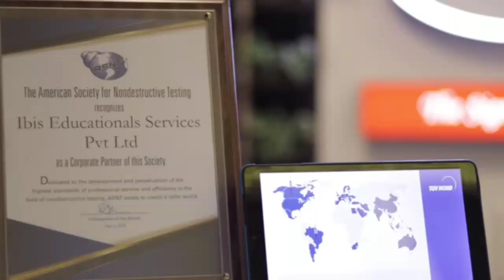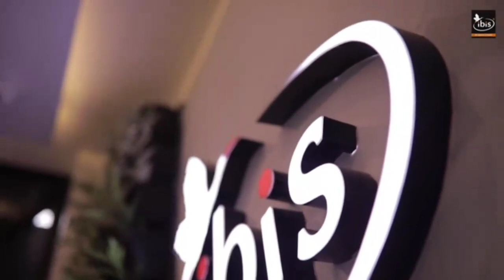Best Academy for Oil and Gas Training | QA/QC |NDT|Piping in Kerala-ibis academy | Kochi | Thrissur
ibis Academy - The No.01 Training Provider in India

Accredited Provider of ANSI /IACET ,USA

Ibis Educational Services is a subsidiary of Ibis International Pvt. Ltd. with operations spread across US, UK and UAE for over a decade. Ibis Group stands for providing quality education, thereby empowering the youth to land in their dream careers. Ibis - best coaching centre, functions with the concept of “ all under one roof ”, covering across all the major disciplines of Engineering courses like Oil and Gas, Civil Engineering, Mechanical QA/QC and MEP, Management courses like Logistics and Supply chain management and Hospital administration, Nursing - Abroad courses like MOH,DHA,HAAD and Prometric. In our India chapter, we offer Language Training courses like IELTS and OET coaching to help candidates build a career abroad.

IBIS is guided by a professional team with global experience and industry connections. This team engages with the corporate world on a regular basis to get a vivid picture of skills sets that industries are looking for. This understanding is utilized to fill the lacuna between classroom and industry requirements. This process ensures that IBIS graduates are trained in the most recent advancements in their respective fields and hence are ready to take on the challenges expected from the corporate world. Ibis academy covers all major disciplines of Engineering courses like Oil and Gas, Civil Engineering, Mechanical QA/QC and MEP, Management courses like Logistics and Supply chain management and Hospital administration, Nursing - Abroad courses like MOH, DHA, HAAD, and Prometric, Language Training courses like IELTS and OET. Our dedication and strict adherence to focus on quality helped the group in building the trust among employers and there is one element that we never compromised at any point of our journey, it is the Quality of the education ibis, the best coaching centre, provide.

Ibis certified petroleum professional

Six months short term programme in Oil and Gas offered by ibis is an introductory course for those who aspire to work in the Oil and Gas sector abroad. This unique course is designed by oil and gas industry professionals who have immense knowledge and exposure in the sector. ibis, the provider of six months diploma programme in oil and gas course is the only organization that has got IACET(USA) accreditation . The course provides an overview of basic Rig operations, Drilling, Piping and Welding. Those candidates who enrol for the course are also awarded level 2 certification in NDT upon completion of their training as per the ASNT(American Society for Non Destructive Testing) standards. ibis, the leading provider of oil and gas course in Kerala, is the corporate partner of the prestigious US based organisation ASNT. During this six month course, students are exposed to practical work scenarios in various fields of piping, welding, NDT etc that helps them to gain hands on experience in the oil and gas industry processes.

Best Oil and Gas Courses in Kerala

ibis Academy is the best among the Oil and Gas course in Kerala. We provide the right training to our students to develop quickly in their career.

Eligibility Criteria for Oil and Gas Course

Candidates from any discipline can enroll for this course.

Technical

Civil Engineering Courses

Mechanical QA/QC

MEP

Ibis - Management Department

✔️  Logistics & SCM
✔️  Airport Management
✔️  Hospital Administration
✔️  Hospitality Management
✔️  HR Management
✔️  Accounting Courses

Ibis - Technical Department

✔️  QA/QC Mechanical
✔️  Revit MEP
✔️  AutoCAD Courses
✔️  QS & CE